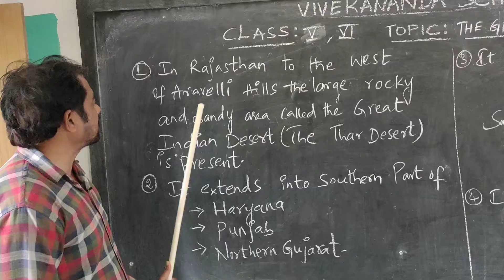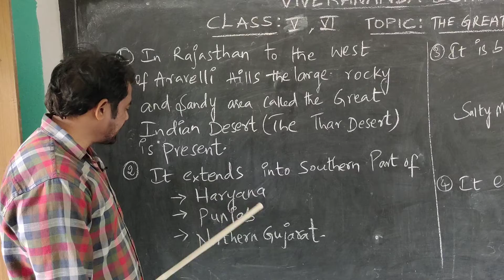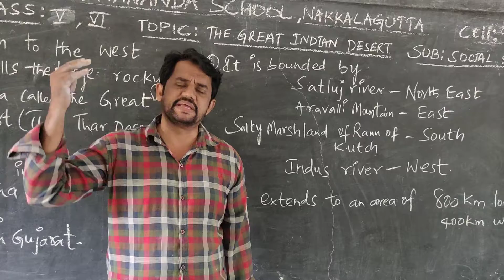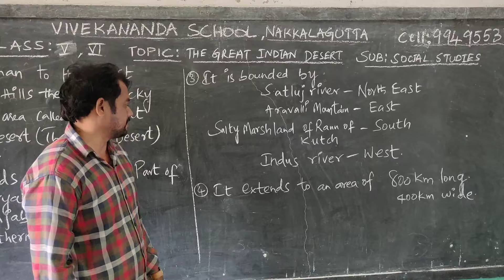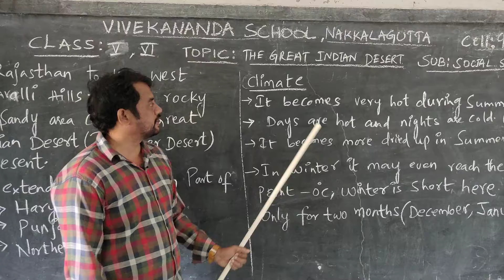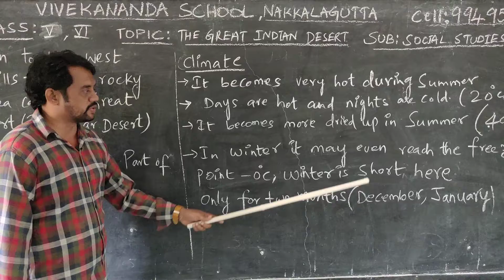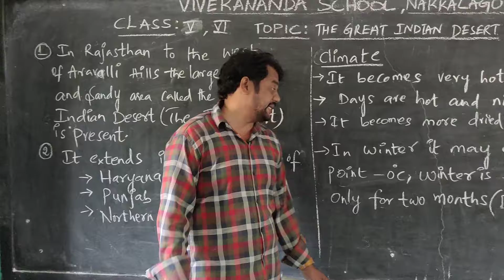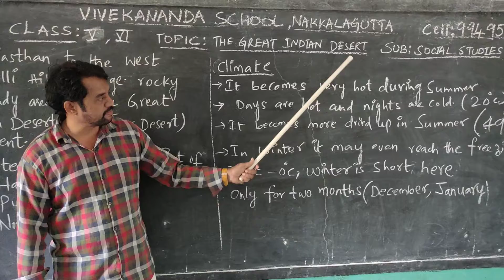Classes 5,6 Social studies The great Indian desert 5.10.2020